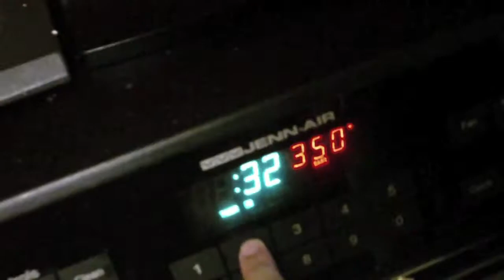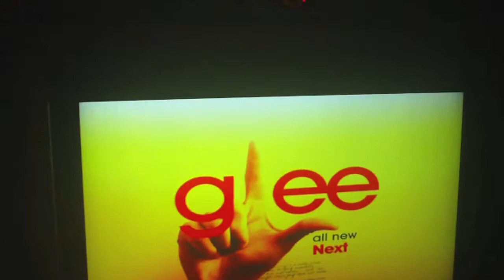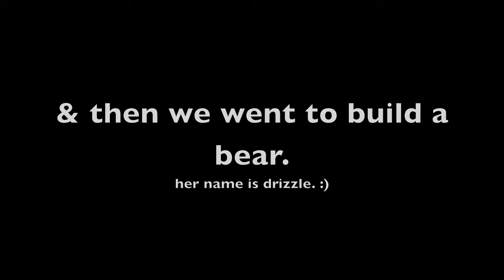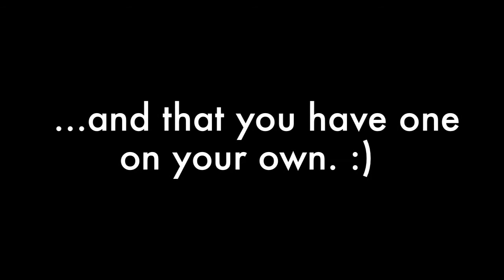gleeventure!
justtt taking our glee obsession to the next level.

glee party, glee cake, anddd a glee build-a-bear.

also, the first ever official woahitsbeckyy video :)

oh and sorry the sound is all wacky... imovie was being weird. :|